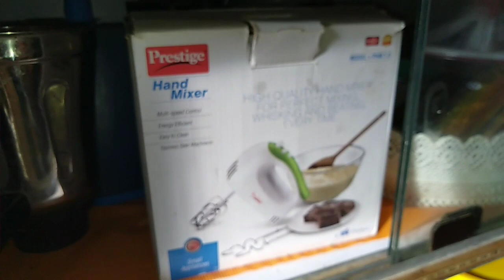non modular kitchen in Tamil middle class kitchen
middle class kitchen
kitchen tour
non modular kitchen